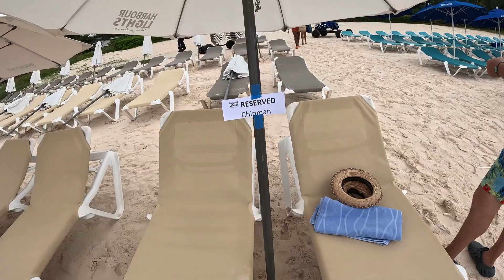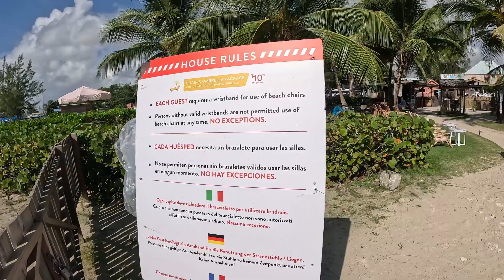Could this be the BEST beach BREAK? Harbor Lights Carlisle Bay Barbados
Harbor Lights Carlisle Bay Beach Break on our own! We booked online directly and took a cab to this resort.  While onboard Royal Caribbean Jewel of the Seas this was the day we were most excited about!! Oh No!!! Did the rain ruin our beach day!!

Welcome to Adventures of Jim & Val

⭐⭐  About Jim & Val:
We have been a couple since 2011. From early on we have always made travel a top priority! Traveling, cruising, roadtrips. going on as many adventures as we possibly can. We have been to Italy, Greece, France, Puerto Rico, Netherlands, Belgium, Mexico, all over the US…. So many places. Our only regret was not sharing our adventures sooner!!

We do a lot of Royal Caribbean cruises each year, but also take road trips and go to destinations outside of cruising!

Jim is a disabled veteran and Val has a small online store she's been selling on for over 22+ yrs.  We are not travel agents, we just like sharing places and things we have done. All videos & photos are ours and were taken by either Jim or Val.